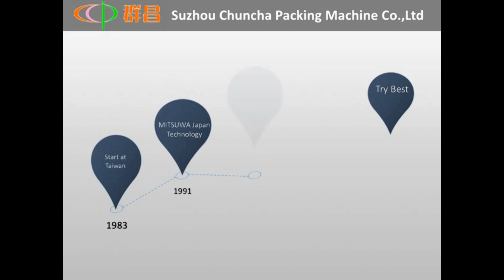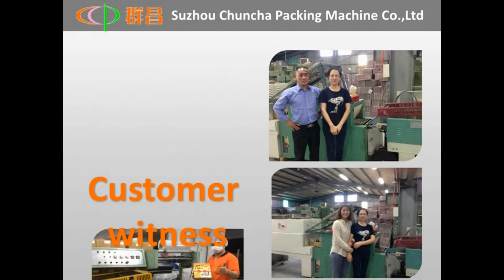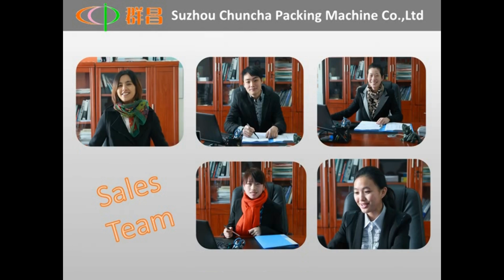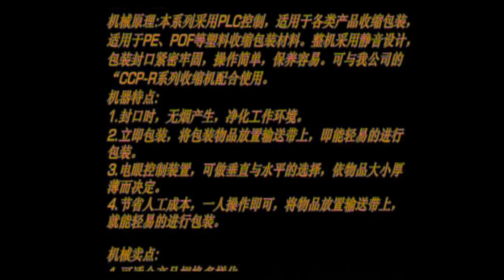Shampoo hot shrink packing machine2 in 1